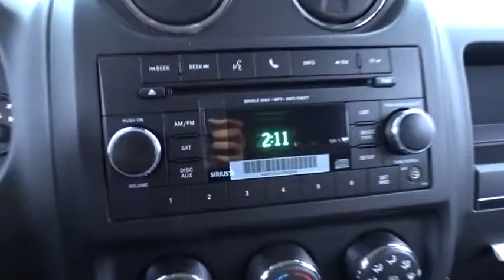2017 Jeep Patriot Matteson, Lansing, Oak Lawn, Northwest Indiana, Chicago, IL 17399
We're excited to offer this impressive 2017 Jeep Patriot . Wireless Streaming, Voice Recorder, Variable Intermittent Wipers, Uconnect w/Bluetooth Wireless Phone Connectivity, Touring suspension.* This Jeep Patriot Features the Following Options *Strut Front Suspension w/Coil Springs, Steel Spare Wheel, Sliding Front Center Armrest w/Storage, Single Stainless Steel Exhaust, Side Impact Beams, Sentry Key Engine Immobilizer, Rear Cupholder, Rear Child Safety Locks, Radio: 130, Radio w/Clock and Voice Activation.* Visit Us Today *Test drive this must-see, must-drive, must-own beauty and get a hassle-free deal today at South Chicago Dodge Chrysler Jeep Ram, 7340 S Western Ave, Chicago, IL 60636.